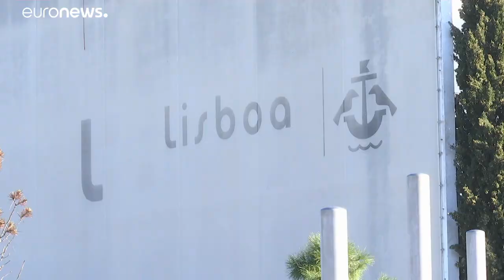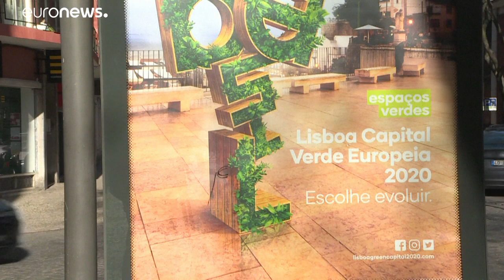Húszezer fát ültettek Lisszabonban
A 2050-re teljes karbonsemlegességet elérni tervező portugál főváros vezetője szerint így lehet hatékonyan küzdeni az éghajlati jelenségek ellen.…